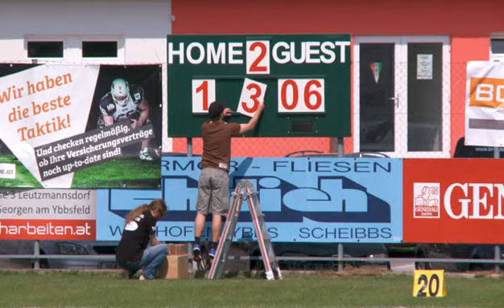Bastards vs. Steelsharks II 41:12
Die Siegesserie bei den Mostviertel Bastards ist gebucht. Nach 2 Siegen folgt nun der Hattrick. Gegen die Steelsharks II konnte sich die heimische Truppe 41:12 durchsetzen.